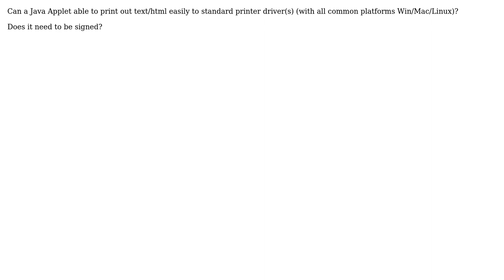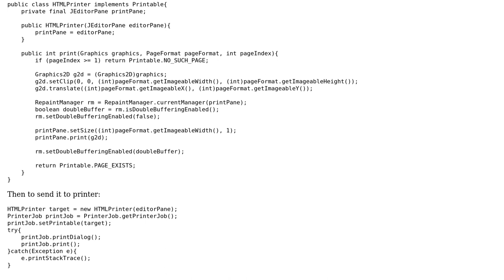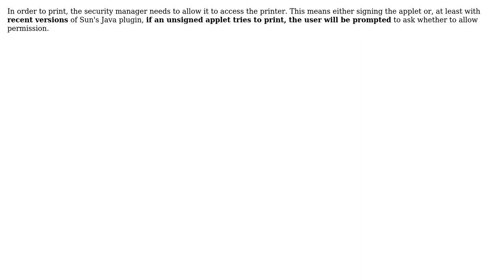Can a Java Applet use the printer? (2 Solutions!!)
Can a Java Applet use the printer?

With thanks & praise to God, and with thanks to the many people who have made this project possible! | Content (except music & images) licensed under CC BY-SA | Music | Images & others | With thanks to user Tom user Neil Coffey user grom and the Stack Exchange Network Trademarks are property of their respective owners. You are responsible for your own actions.